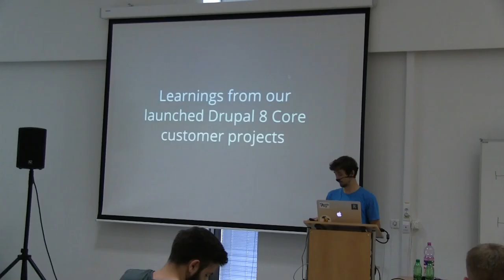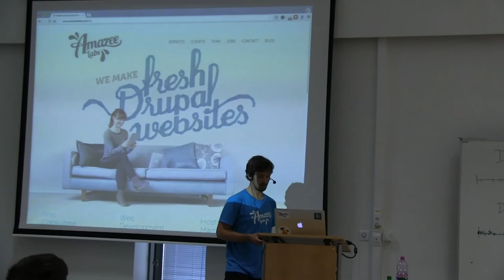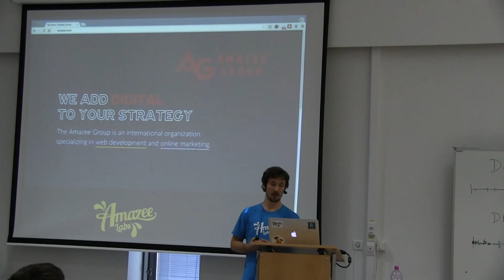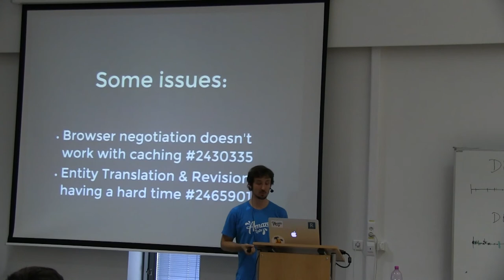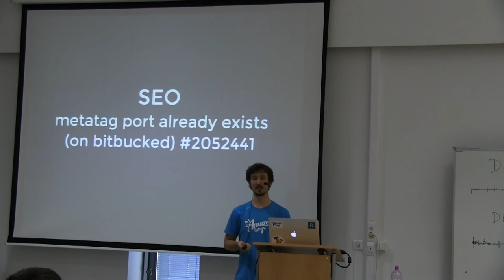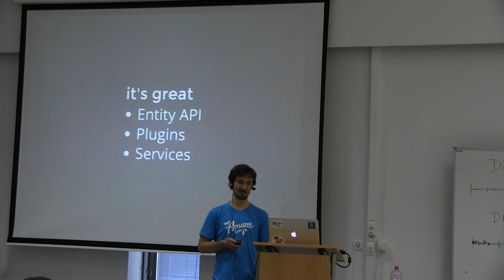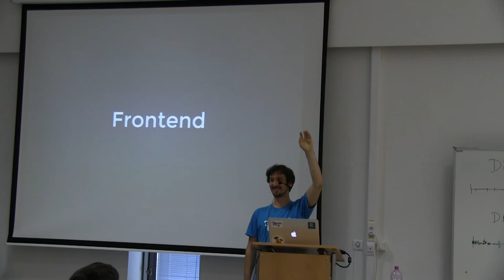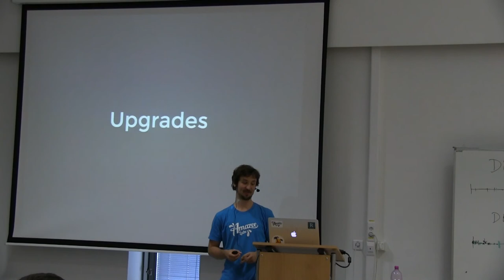Josef Dabernig - Learnings from our launched Drupal 8 Core customer projects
Call us crazy, call us innovative: We're building customer websites already with Drupal 8 Core. Why? Because we believe that there is nothing better then learning by doing, so we jump into the shark pool and learn at the forefront how Drupal 8 Core works. Also we're using this as part of our various ways how we contribute, nothing better tests Drupal 8 for the future, then using it for what we will all use it in the future.

But of course it's not easy, Drupal 8 Core is not stable, contrib modules are not ready yet, so we cannot build everything we would like.

In this session I will present how we've approached the projects with having only Drupal 8 Core Alpha and Beta. Showing statements from our SiteBuilders, Frontend and Backend Developers, how it is for them to develop with D8, what they like, what they didn't like. And of course how we actually did it, the workarounds we had to find for missing Drupal 8 Core. And so much I can say: D8 is awesome capable even without any Contrib Modules.

Also it should take away the fear from Drupal 8 adoption, yes there are a lot of new things, yes they are things to change, but they are not as crazy as some of us are worried about.